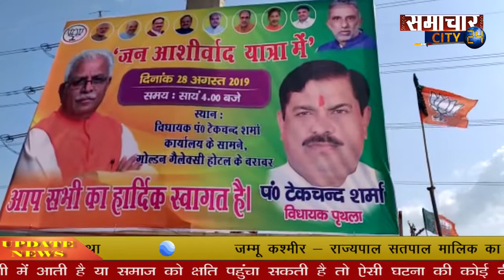हरियाणा के मुख्यमंत्री खट्टर की जन आशीर्वाद यात्रा में उमड़ा जनसैलाब ,विपक्षियों के लिए बोले ......